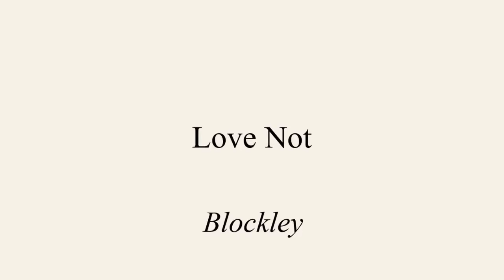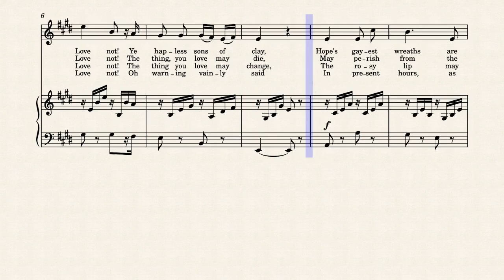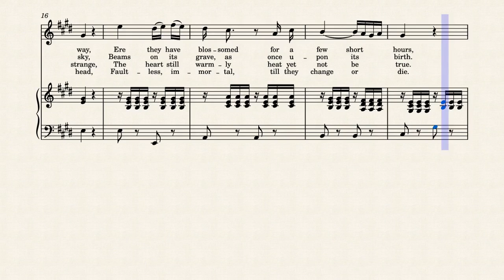Love Not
lyrics by Caroline Sheridan Norton (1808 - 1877)